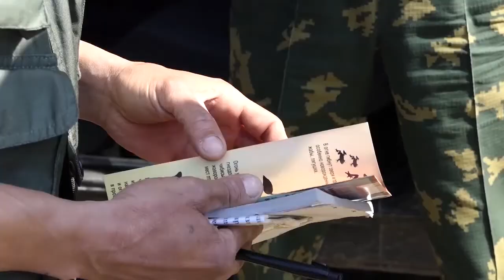ПостФАКТум от 15 мая 2019.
ПостФАКТум от 15 мая 2019. Программа о происшествиях, преступлениях, чрезвычайных ситуациях.